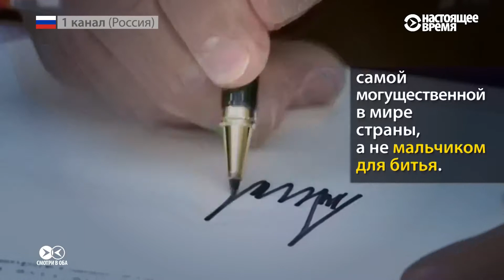Российские СМИ о турне Трампа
«Передышка» или «лечение от хандры»? В каком ключе российские каналы освещают первый международный вояж Трампа в качестве президента.